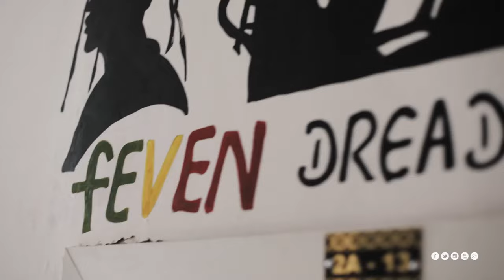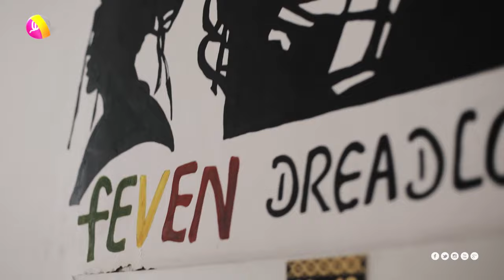የፀጉር ስራ ባለሙያ ፌቨን ተክሌ |የጥበብ አፍታ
የፀጉር ስራ ባለሙያዋ በይበልጥ ደግሞ ትኩረትዋን ድሬድ ላይ ያደረገችዉ  ፌቨን ተክሌ ስለ ህይወት ጉዞዋ እና ስለ ስራዋ በጥበብ አፍታ ላይ ቀርባ ያደረገችዉ ቆይታ ይህን ይመስላል ተከታተሉ!!!

Feven Tekle, a hairstylist who specialized in dreadlocks, shared her life story and work experience in Masters at Work. Enjoy!!!